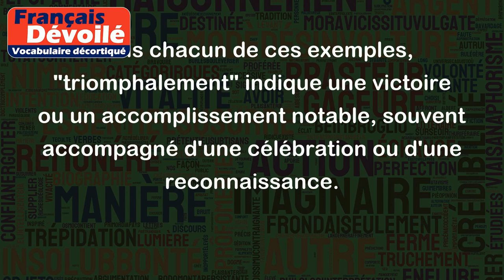Triomphalement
"Triomphalement" est un adverbe qui exprime une victoire ou une réussite totale et éclatante. Cela implique souvent un sentiment de fierté ou de satisfaction intense.
Voici quelques exemples d'utilisation de "triomphalement" dans des phrases :
- Après des années de dur labeur, elle a finalement remporté le concours triomphalement.
- Les supporters ont accueilli l'équipe triomphalement lors de son retour au stade.
- Le chef a présenté son plat triomphalement, s'attirant les applaudissements des convives.
- Après une bataille difficile, le général est entré triomphalement dans la ville ennemie.
Dans chacun de ces exemples, "triomphalement" indique une victoire ou un accomplissement notable, souvent accompagné d'une célébration ou d'une reconnaissance.